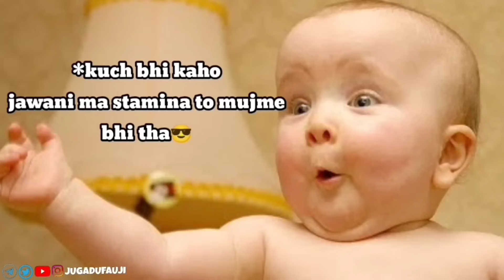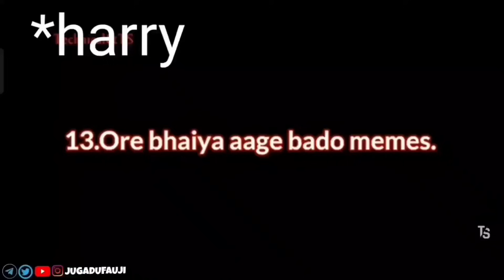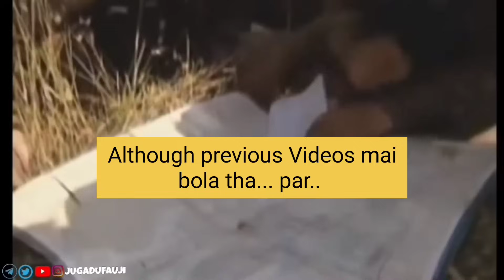NDA Ke Kisse - 4th Term and Rovers ¦ Use 🎧 ¦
Witness the toughest six months with me in NATIONAL DEFENCE ACADEMY.

Just sit back, sip a cup of tea and enjoy this tale.

As I keep iterating time and again, INDIA is the best country and INDIAN ARMED FORCES are the best atleast in this universe (Now Dont talk about multiverse - Marvel/DC ne dimag khrab kr dia hai tumhara 😶🤣)

UNITED WE STAND, INDIVIDUALLY WE FALL!!

Jai Hind